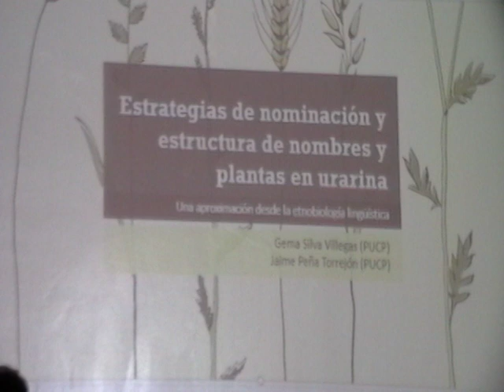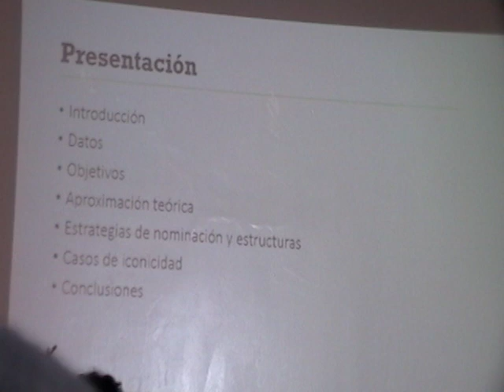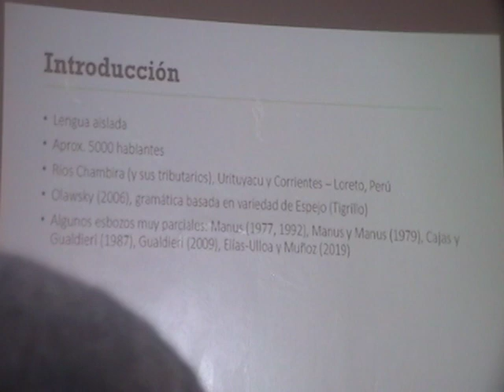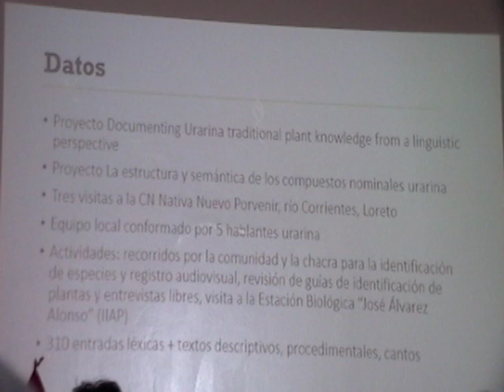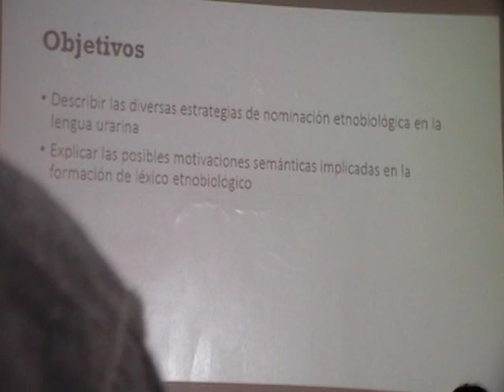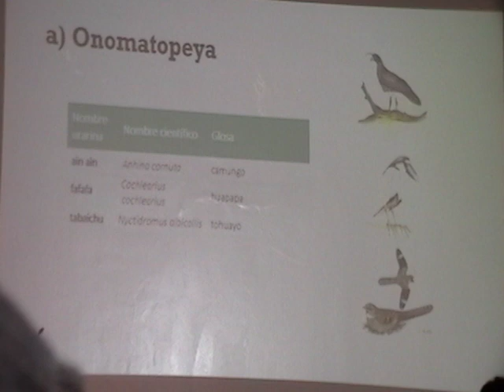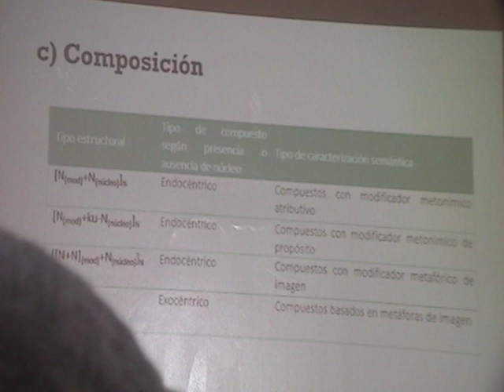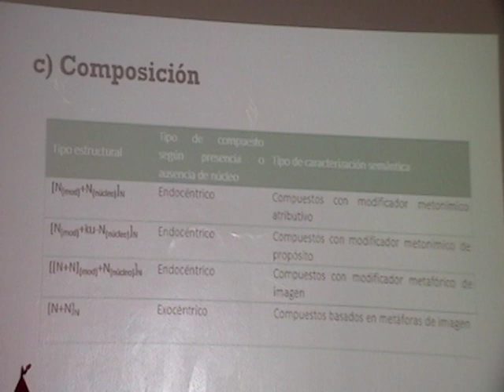I Jornada Lingüística UNFV 2019 (4)